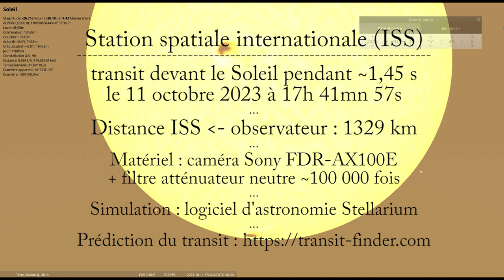Transit de l' ISS devant le Soleil le 11 oct 2023 depuis Paris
[Fr] On peut assez facilement voir passer la Station Spatiale Internationale (ISS) dans le ciel nocturne, même à travers la pollution lumineuse des grandes villes. Mais pour la voir passer devant le Soleil il faut réunir quelques conditions spéciales : 1- prédire (calculer) le moment du transit (passage) pour le lieu depuis lequel on observe. C'est assez rare. 2- Disposer du matériel adéquat (caméra et filtre solaire). 3- Avoir une météo favorable au moment du transit (passage devant le Soleil).
J'ai réuni entièrement les conditions 1 et 2, et partiellement la condition 3.

[En] You can quite easily see the International Space Station (ISS) passing through the night sky, even through the light pollution of large cities. But to see it pass in front of the Sun you need to meet some special conditions: 1- predict (calculate) the moment of transit (passage) for the place from which you are observing. It's quite rare. 2- Have the appropriate equipment (camera and solar filter). 3- Have favorable weather at the time of the transit (passage in front of the Sun).
I have fully met conditions 1 and 2, and partially met condition 3.